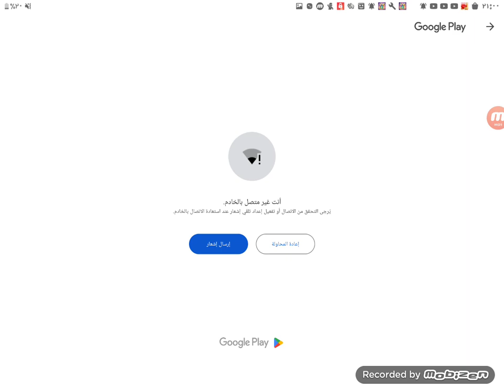deeeer simulator اغرب لعبة لعبتة بحياتي